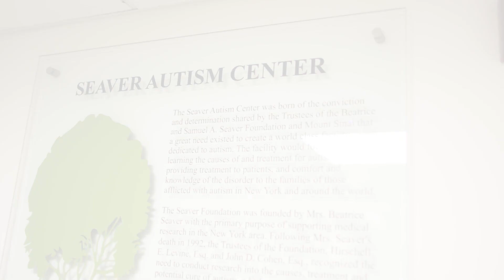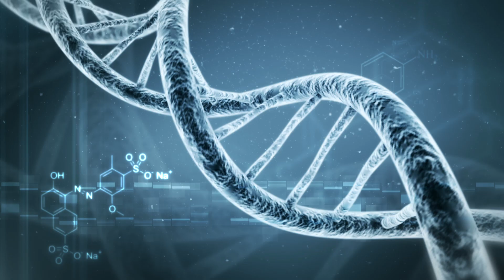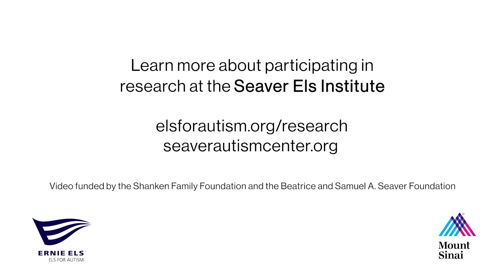The Power of Autism Research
The Seaver Els Institute is Paving the Way for the Diagnosis and Treatment of Autism. Find out more about ongoing research and how to get started